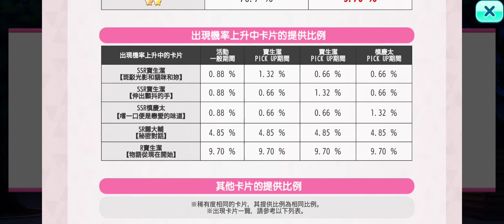募戀英雄 - 寶生潔角色追加活動 - 活動說明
5,000PT - 稱號『生物』
10,000PT - 背景【動物園】
20,000PT - SR九条壮馬【如同明月般的妳】
24,000PT - 稱號『在瀨尾研究室』

關卡掉落
30&60關卡片 R夏目春【可以不要當成是夢嗎？】
卡片收集獎勵
10張卡片 R荒木田蒼生【在私人空間中】
50張卡片 SR神楽亜貴【無時無刻】
100張卡片 SR寶生潔【微苦的遊樂園約會】